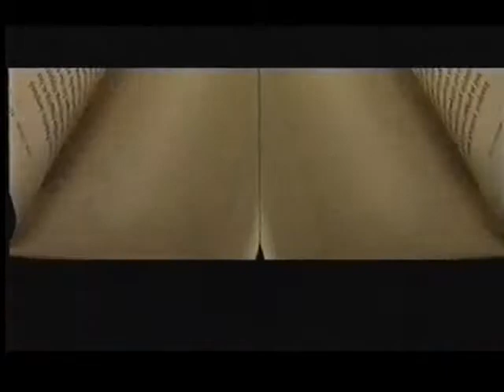Jacqui Joseph Arts & Culture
Arts & Culture. Jacqui Joseph. Snippets of shows including Artworks, Nighlife and 020 on ITV